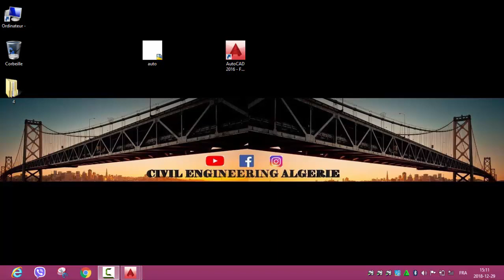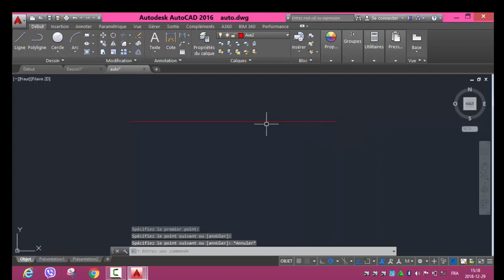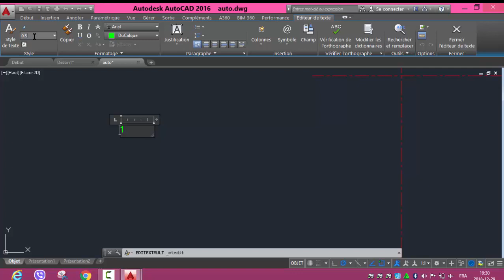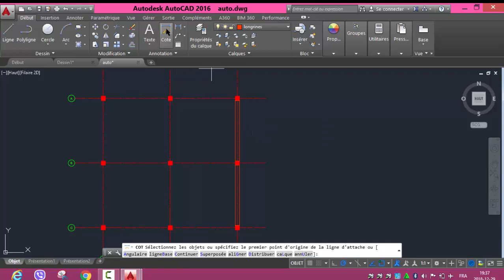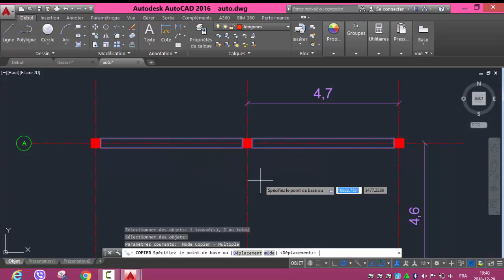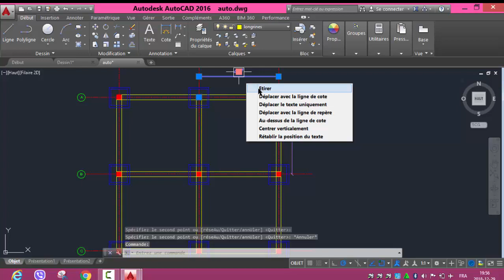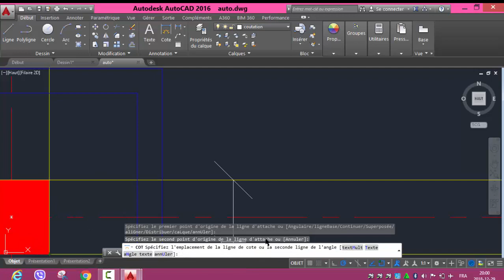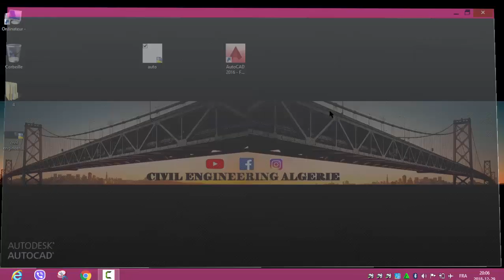تعلم أوتوكاد للمبتدئين | الحلقة 3 - انشاء الطبقات و تعلم اساسيات التصميم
- مرحبا بكم على قناة الهندسة المدنية في الجزائر .

- في هذه الحلقة 2 من سلسلة تعلم برنامج أوتوكاد للمبتدئين  سنقوم فيها بتعلم استخدام الأمر "calques" , و بعد ذلك نقوم برسم مخطط بسيط او
 "plan de fondation" لكي تتعلمو طريقة رسم المحاور و الأعمدة و الكمرات و الأساسات المنعزلة و تعلم كيفية تحديد ابعاد العناصر و كيفية التعديل عليها كما لا ننسى طريقة استخدام الطبقات و التعديل عليها كذلك.

- رابط تحميل المخطط المستخدم في الشرح :

تم فقدان الملف مع الاسف نعتذر منكم ( سأضع لكم رابط قريبا)

- اي استفسارات او ملاحظات اتركوها في التعليق اسفل الفيديو .

- يعرض الفيديو إصدار 2016 من AutoCAD® وهو حصري للأغراض التعليمية.